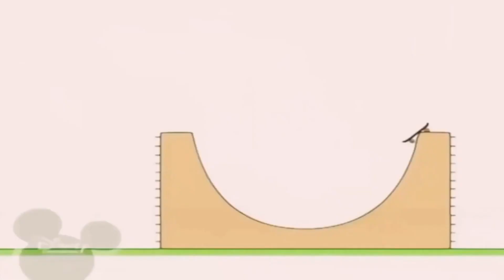20:00 19.11.2023 Bruno The Great (5)